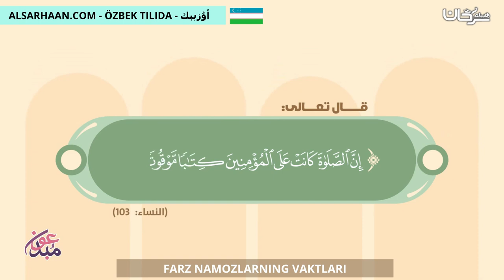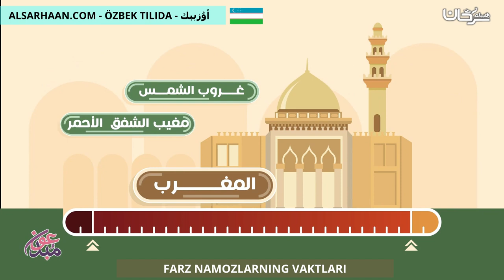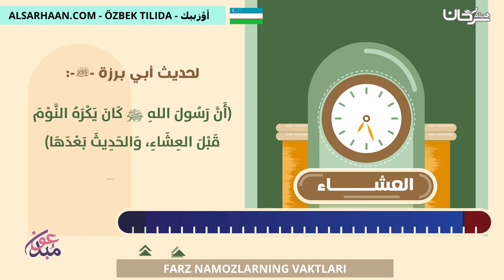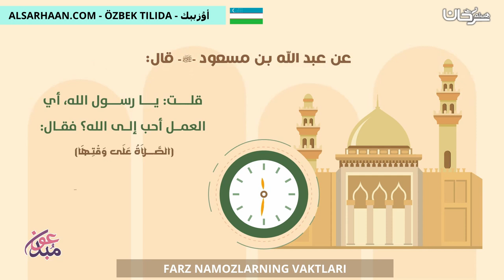FARZ NAMOZLARNING VAKTLARI مواقيت الصلاة